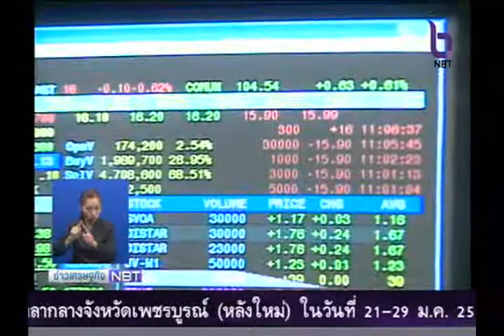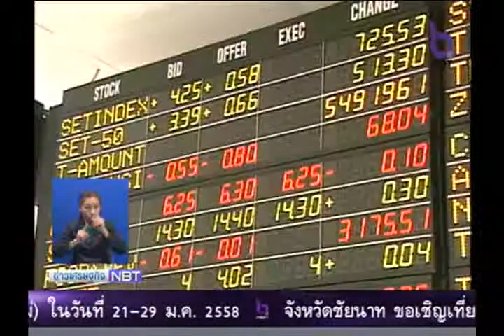ข่าวเศรษฐกิจ 15 มกราคม 2558